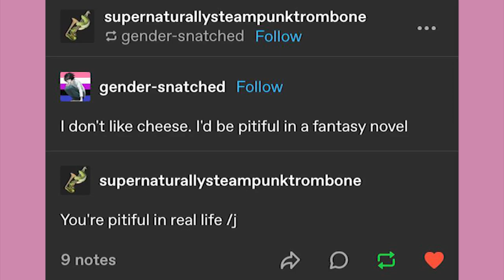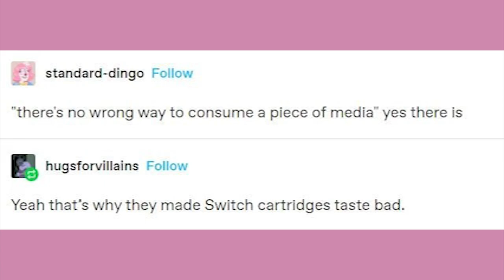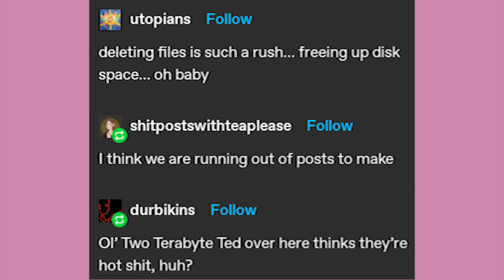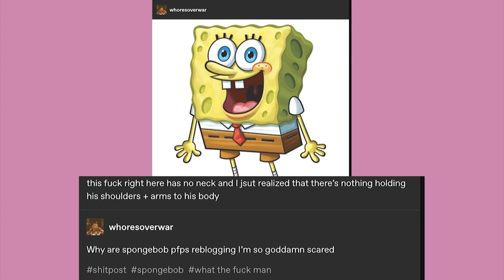Shrek Baby | Late Night Tumblr Posts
EDITOR- Andy

Got Stuff You'd like to Send? Send it to:
P.M. Seymour